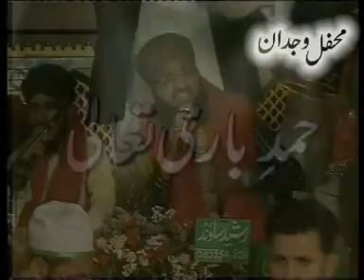ALLAH KARAM MAULA KARAM (HAFIZ ABID RAZA QADRI) Mehfil-e-Wajdan 2009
Hafiz Abid Raza Qadri reciting in Mehfil-e-Wajdan 2009. This program is organized by Almahboob Naat Council Lahore Pakistan, Chairman: Alhaj Peer Syed Mahboob Alam Shah Naqshbandi Qadri (Murshad-e-Paak).